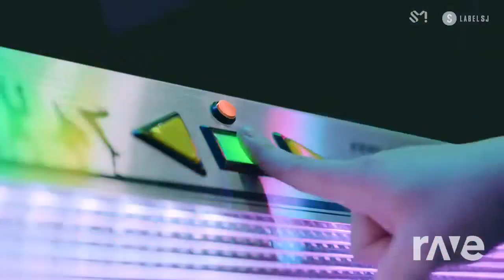Hip Junior 슈퍼주니어 Super Clap - Smtown & 마마무 | RaveDj